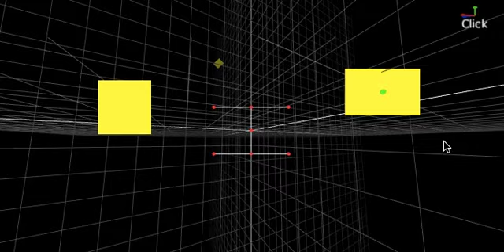3d空間建立矩形